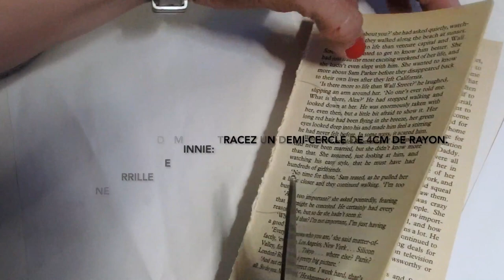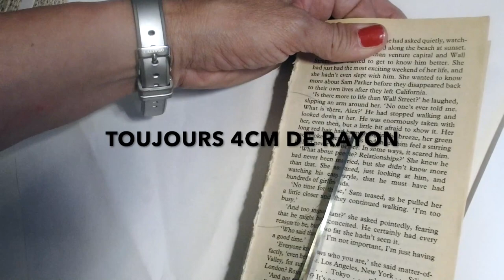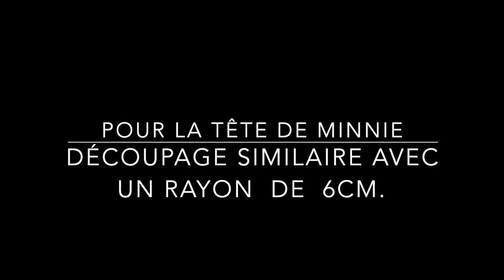@ Pliage de livre - Minnie - @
Bonjour,
Voici un nouveau pliage très simple à réaliser !!!  bises
A bientôt!